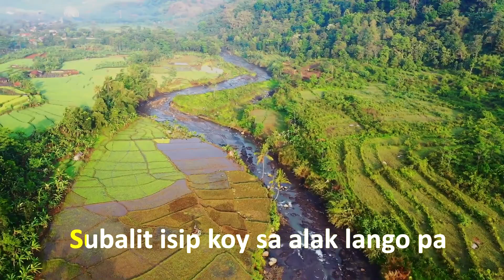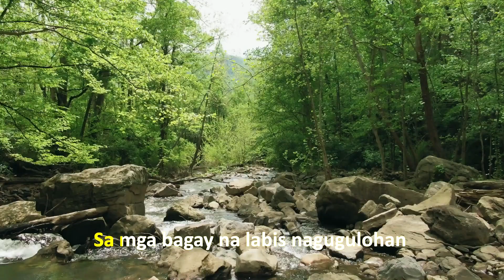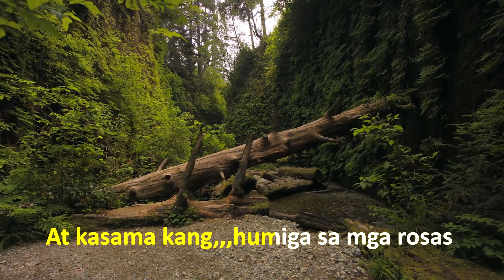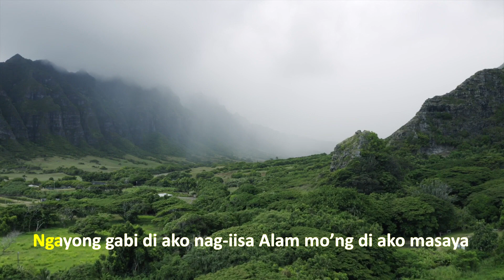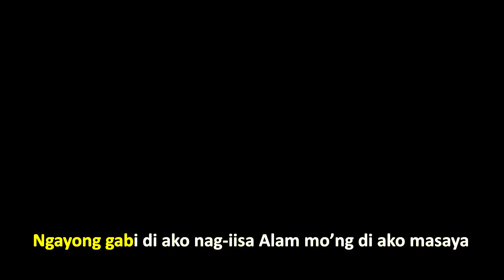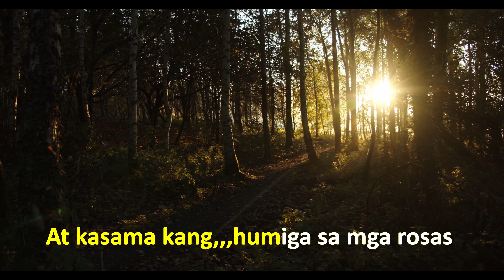Bed of Roses Karaoke | Tagalog Version | Tagalog Lyrics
Pakisubscribe naman guys para maganahan...